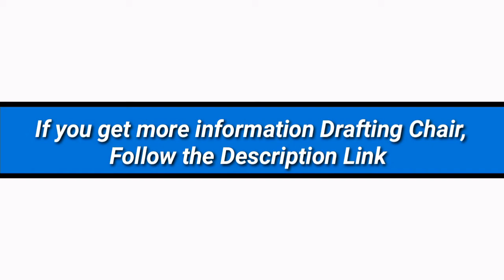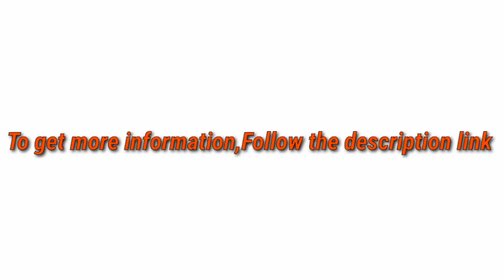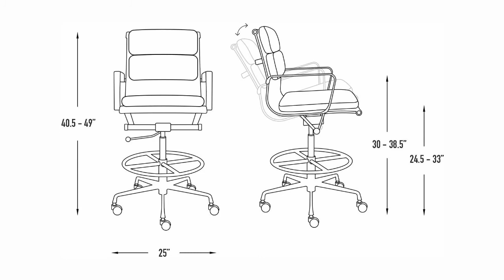5 Best Drafting Chair 2021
► links to the 5 Best Drafting Chair of amazon Listed in this video:

► Number 5
► Product Name- Boss Office Products Ergonomic Works Drafting Chair with Loop Arms in Black

► Number 4
► product name- Flash Furniture Mid-Back Dark Gray Mesh Ergonomic Drafting Chair with Adjustable Foot Ring and Flip-Up Arms

►Number 3
► product Name- NOUHAUS ErgoDraft Drafting Chair, Tall Office Chair, Shop Stool Chair or Standing Desk Chair. Adjustable Chair (Black)

►Number 2
► product name- Captiva Designs Office Drafting Chair - Adjustable Height Tall Office Chair with Foot Ring for Rest, Rolling Stool with Mid Back for Adults, Simple and Modern, Max Load 300 lbs, Beige

►Number 1
► product name- SOHO Soft Pad Drafting Chair - Ergonomically Designed and Commercial Grade Draft Height for Standing Desks (Dark Brown)

I try my best Drafting Chair of amazon mentioned in this video...

There are 5 Best Drafting Chair of Amazon. if You would like to know about any products details follow the description link.